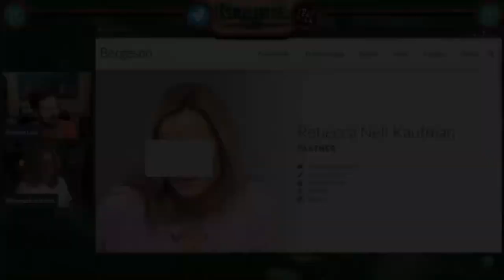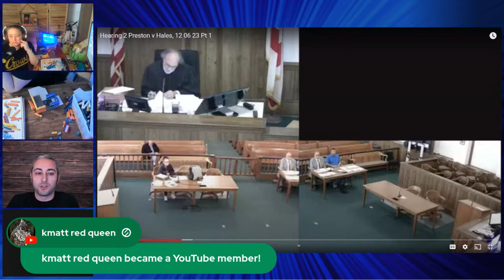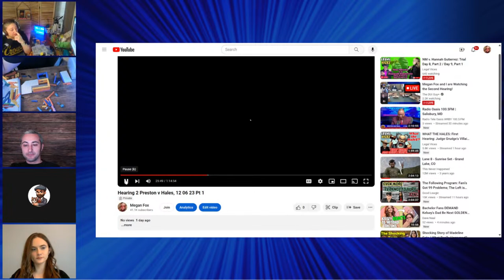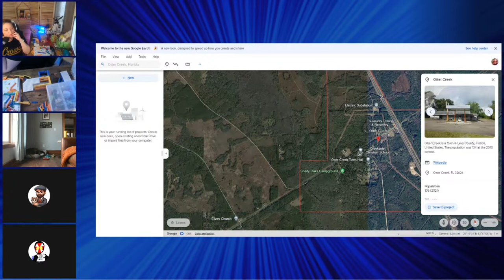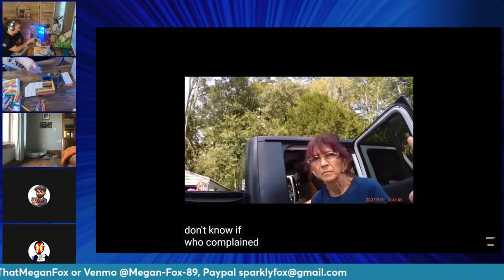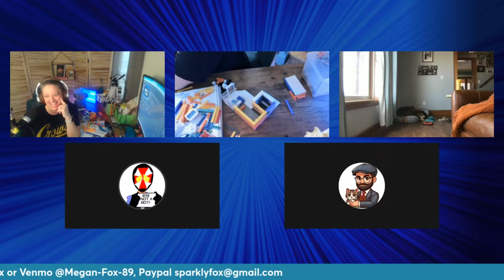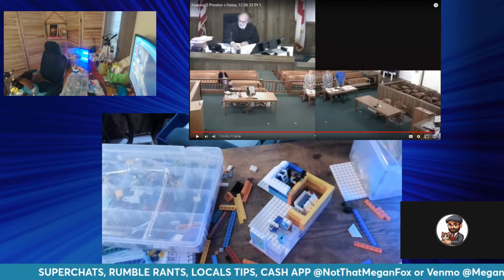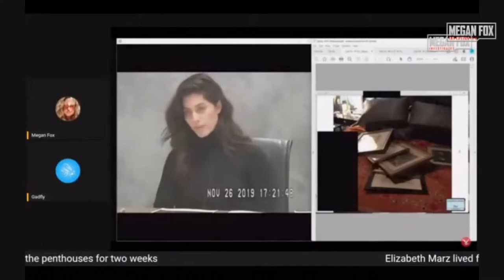What the Hale$? v. Grudge Judge DeThomasis Round 2! Hearing Watch!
It's time for hearing number 2! Does Jeremy get to present his case? Will Judge DeThomasis stop litigating from the bench for the plaintiff? Can Megan build a tanning salon crime scene out of LEGOs? Tune in to find out